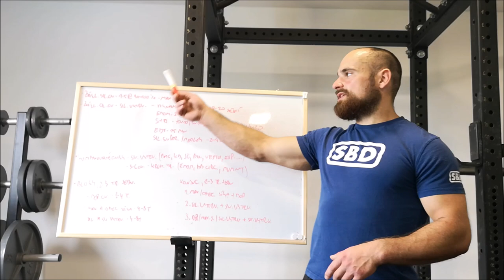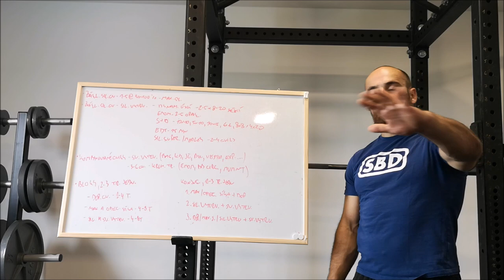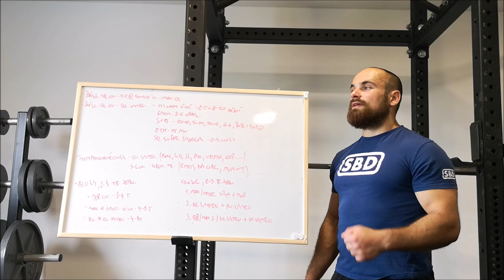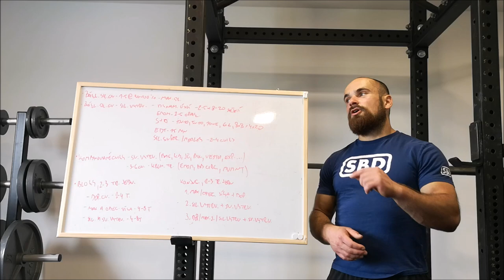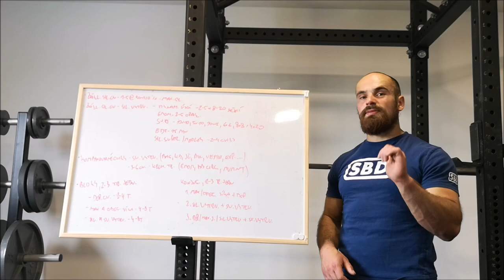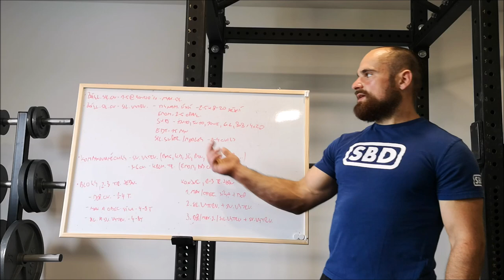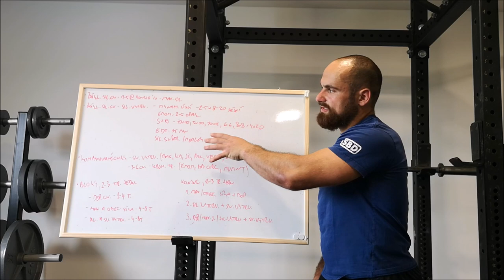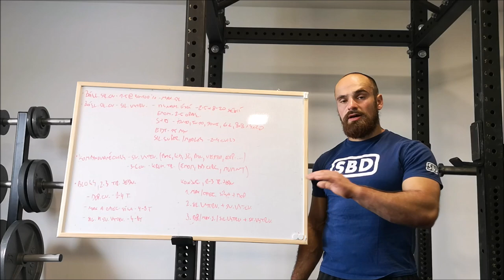Rozvoj svalové vytrvalosti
CBD a další produkty: cbdpharma.cz – „VASIK10“